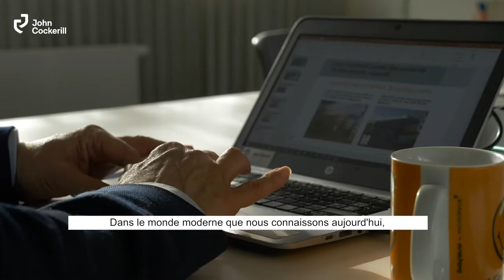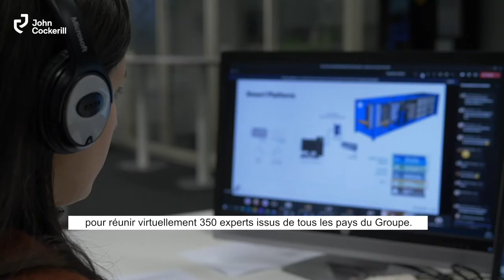John Cockerill - Innovation 2020/2021